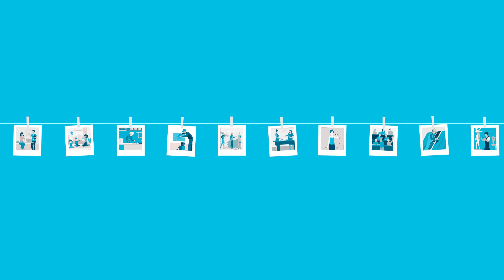Behoud van werk(vermogen) en inkomen als onderdeel van uw behandeling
Hoe blijft of gaat u weer werken op een prettige manier, tijdens of na uw ziekte? Dankzij alle medische ontwikkelingen wordt kanker steeds vaker succesvol behandeld. Het is niet altijd even gemakkelijk om het werkende leven te combineren met uw behandeling of het weer op te pakken na uw ziekte. U kunt tegen obstakels aanlopen, bijvoorbeeld wanneer uw werkgever verwacht dat u weer de ‘oude’ bent en op dezelfde voet verder kunt gaan. Terwijl dit lichamelijk of emotioneel gezien (nog) niet gaat.

In het Radboudumc bieden we ‘Zorg voor Arbeid’. Dit is specialistische arbeidsgeneeskundige zorg in uw behandelteam. Samen kijken we hoe u de regie kunt houden over uw studie, werk en inkomen. Bij het Radboudumc geloven we dat zorg niet alleen gaat over de medische behandeling. Het gaat ook over de gevolgen daarvan voor een gezonde terugkeer naar studie en werk. Met arbeidsparticipatie als behandeldoel is behoud van werk(vermogen) en inkomen een belangrijk onderdeel van uw behandeling.